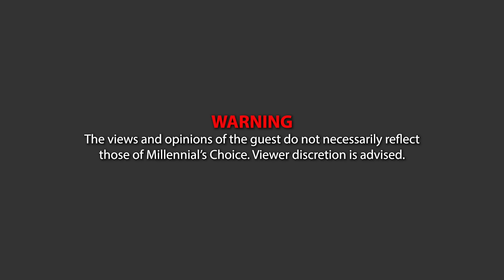The Mafia: Secrets Revealed by Gene Borrello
Former New York Bonanno Crime Enforcer Gene Borrello talks crazy stories in the life and prison! Watch to the end to hear what Gene thinks about Andrew Tate, Donald Trump, Joe Biden & More!!

00:00 - Intro
03:01 - Gene’s Story
08:11 - Gene & John Alite
10:16 - Gene’s Mob Experiences
13:10 - Do You Believe In God? Do You Regret Your Past?
16:24 - Prison Experience
21:00 - Coming Out Of Prison, Snitching/Ratting
30:01 - Protecting Sam Bankman-Fried
31:49 - Get Gotti/Andrea Giovino
39:54 - John & Gene Show Youtube Comments
44:20 - Gene’s Reaction To Names Being Dropped
48:30 - Would You Rather
50:35 - Last Words/Where To Find Gene

Mission Statement:

At Millennial’s Choice, our mission is to foster positive dialogues across the globe by capturing raw and organic conversations with intriguing and exceptional individuals. Through our interviews with interesting and special guests, we aim to create engaging content that sparks meaningful discussions, celebrates diverse perspectives, and promotes understanding and empathy.

We believe that everyone has a unique story to tell, and by providing a platform for these narratives, we seek to inspire, educate, and entertain our viewers. Our commitment lies in showcasing the human experience in all its richness while encouraging open-mindedness, respect, and the exploration of new ideas.

With a global reach, we strive to transcend geographical boundaries and cultural differences, connecting people from different walks of life through shared experiences. By highlighting the power of authentic conversations, we aim to break down barriers and contribute to a more inclusive and compassionate world.

Through our unwavering dedication to capturing the essence of our guests and their stories, we aim to leave a lasting impact on our viewers. We believe that positive dialogue can lead to greater understanding, appreciation, and collaboration among individuals and communities, and it is this belief that drives us to create content that resonates on a universal level.

Join us on our journey as we engage with extraordinary individuals, explore diverse
perspectives, and foster positive dialogues that transcend boundaries, inspiring a global community united by the power of authentic human connection. Together, let's celebrate the beauty of our shared humanity and create a brighter, more interconnected world.

The content provided on the Millennial’s Choice Show through our interviews with interesting and special guests is intended for informational and entertainment purposes only. The views and opinions expressed by our guests are their own and do not necessarily reflect the views of the Millennial’s Choice Show or its creators.

While we strive to provide accurate and reliable information, we cannot guarantee the accuracy, completeness, or timeliness of the content presented during these interviews. The information shared by our guests may be based on their personal experiences, perspectives, and expertise, and it should not be considered as advice.

The interviews conducted on the Millennial’s Choice Show are meant to inspire and promote positive dialogues. They may cover a wide range of topics, including personal stories, opinions, and unique experiences. However, it is important to recognize that each person's circumstances are different, and what works for one individual may not work for another.

We encourage viewers to exercise critical thinking and conduct their own research when considering any information provided during these interviews.

By accessing and viewing our channel, you agree that the Millennial’s Choice Show and its creators shall not be held responsible for any actions, decisions, or consequences resulting from the information shared during the interviews. We disclaim all liability for any damages, losses, or liabilities incurred as a result of your reliance on the content presented on our channel.

In summary, the interviews conducted on the Millennial’s Choice Show are intended for informational and entertainment purposes only. The views expressed by our guests do not constitute advice.